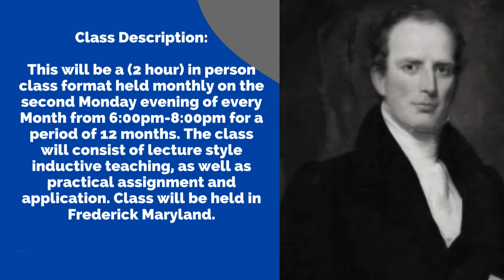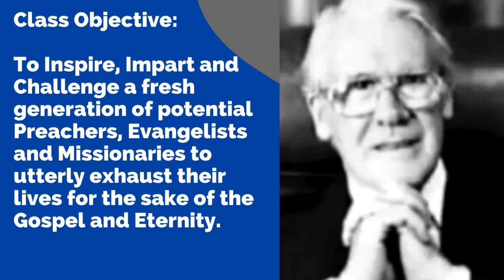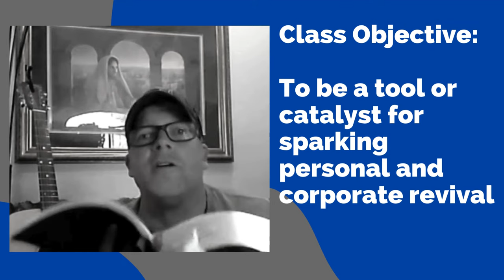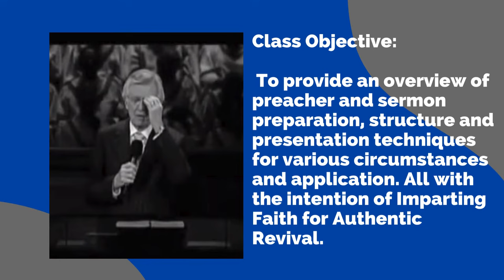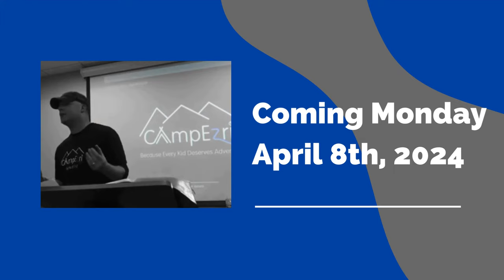Impart Revival Fire School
Class Description:
This will be a (2 hour) in person class format held monthly on the (second Monday evening of every Month from 6:00pm-8:00pm) for a period of 12 months. The class will consist of lecture style inductive teaching, as well as practical assignment and application. Class will be held in Frederick Maryland.

Class Objectives:
1) To Inspire, Impart and Challenge a fresh generation of potential Preachers, Evangelists and Missionaries to utterly exhaust their lives for the sake of the Gospel and Eternity.

2) To be a tool or catalyst for sparking personal and corporate revival

3) To provide an overview of preacher and sermon preparation, structure and presentation techniques for various circumstances and application. All with the intention of Imparting Faith for Authentic Revival.

For almost 30 years now, Damon has served the Kingdom as Senior Pastor, Church Planter, Evangelist, Radio Host, and Author of multiple books including Pure Vessels, A Miraculous Reality and the Award Winning Tactical Reformation which won the 2024 International Global Impact Award for Best Self Published Christian Book. As the current Director of The Impart Revival Fire School and Speaker for multiple denominations and ministry streams, his life message emphasizes the need for every believer to live a radically “set apart” life for Jesus, free from compromise and religiosity. Damon does not preach as a man who has only heard about the delivering power that Jesus can have on a life, but as a man who has experienced it firsthand. As a young man Damon was radically delivered out of a lifestyle of drugs, alcoholism, and street violence. During those years and as Damon continued to live in rebellion against God, his life was almost cut short on numerous occasions. This was the fruit of the lifestyle of violence and drugs that he was living and was the ultimate plan of the devil to claim another victim of sin and death “For the wages of sin is death” (Romans 6:23). But the Lord had another plan for Damon and showed him great mercy "but the gift of God is eternal life in Christ Jesus our Lord.” Damon has now spent much of his life preaching a message of freedom that can only come through Christ. He has seen the Lord move in supernatural ways to bring deliverance and freedom not only to his own life but to many others around the world. Although Damon has been blessed to serve the Kingdom in various roles and places of responsibility, the position that Damon is the most excited about is “his position in Christ”, for he was once lost but now he is found, he was blind but now he can see. Damon has preached and used his gifting in almost every prevalent mainstream denomination across America and has been used mightily to deliver a timely message from God that penetrates hearts and always challenges the hearers. Whether speaking at a Baptist Church, an open air crusade at a county or state wide event, a Church of God Pentecostal Tent Meeting, a Methodist Men’s Fellowship, a maximum security detention center or jail, an Assembly of God Congregation, a Seventh Day Adventist Church or High School, Independent or Non Denominational Church or Christian School, a AME Revival Meeting or teaching at one of many Bible Colleges or home fellowships across the country, Damon has the incredible ability to communicate the heart of God directly to the lost and to ignite a passion and fire for revival in the lives of lukewarm cultural Christians. Damon currently provides ministry oversite and direction to multiple ministries across the globe and is the Director of Camp Ezri, a ministry to at-risk kids based out of Berkeley County West Virginia USA. Damon is also endorsed by the Luis Palau Association's Global Network of Evangelist and is the Featured Speaker for the Global Christian Speaker Network.

Testimonies:

"Damon is like no other preacher I have ever heard in America, He truly has been anointed to preach God's Word in this hour to this Nation" Bishop Samson D D Miracle Word Ministries , ASIA Overseer

“Often compared to Leonard Ravenhill or David Wilkerson, Damon Albert brings an evangelist heart combined with the straight fire of God. Damon is deeply burdened to see the lost saved and the lukewarm church set ablaze for Jesus.” -Pastor Nelson Houston Texas

“Any church would be blessed to have Damon and his team minister, he had a huge impact and his message was exactly what our church needed” -Pastor Roemer First Baptist Church Cokato Minnesota